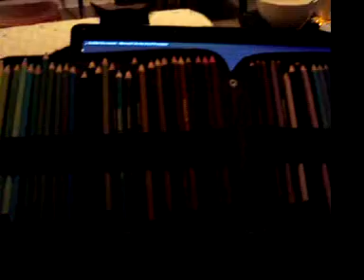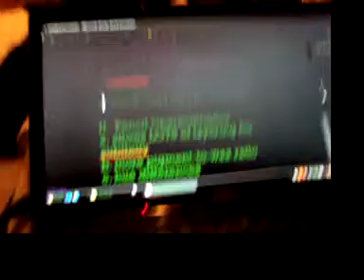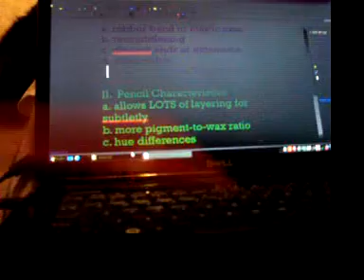Prismacolor Basic Beginning 2